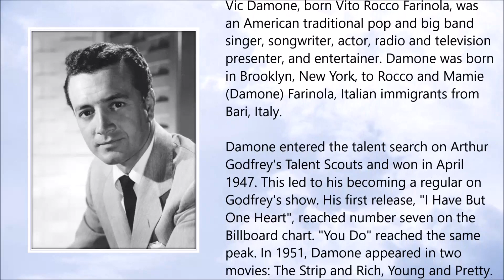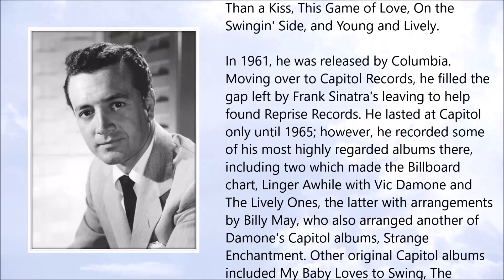Vic Damone ● A Simple Tribute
Vic Damone (June 1928 – February 2018)